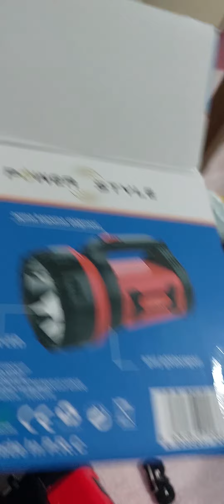büyük boy el feneri 10 w LED